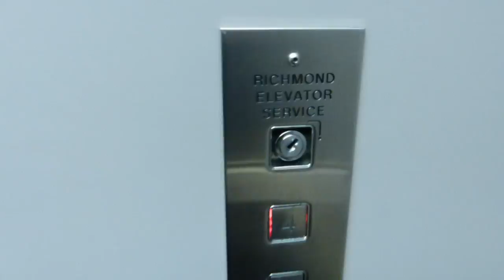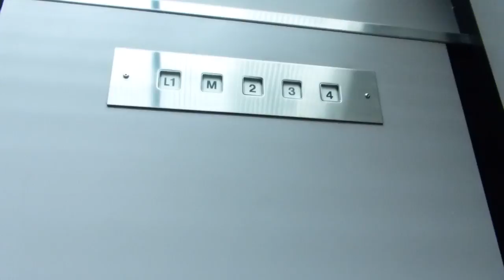Richmond Hydraulic Elevator at 780 Beatty St. in Vancouver BC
Love the passing bell!